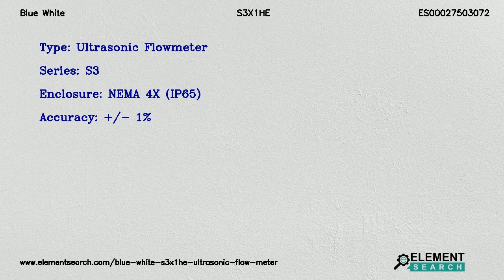Blue White S3X1HE Ultrasonic Flow Meter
MPN: S3X1HE
Category: Fluid Handling Equipment/Instrumentation/Flow/Flow Meter/Ultrasonic Flowmeter

Top Specifications:
Smart communication and control option : None
Power supply cord : U.S. 125V with NEMA 5/15 Plug
Transducer model : 2 to 100 in Pipe Size Range - Plastic Housing Clamp-on Transducer - dual, Z-mount T-Track (2-24 in pipes sizes only)
Transducer cable length and connection type : 10 ft Cable Length - with non-removable cable gland NEMA 6P (IP67)
Type : Ultrasonic Flowmeter
Series : S3
Enclosure : NEMA 4X (IP65)
Accuracy : +/- 1%

Blue White S3X1HE S3 Series Sonic-Pro Ultrasonic Flow Meter. Power Supply Cord U.S. 125V with NEMA 5/15 Plug